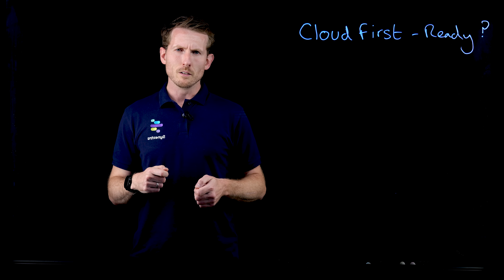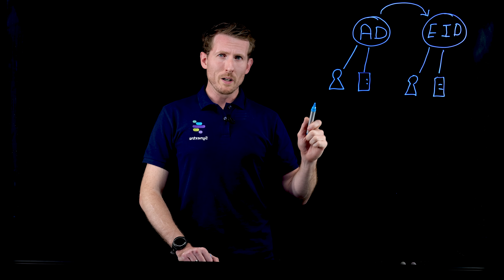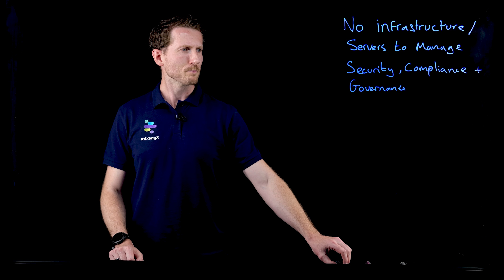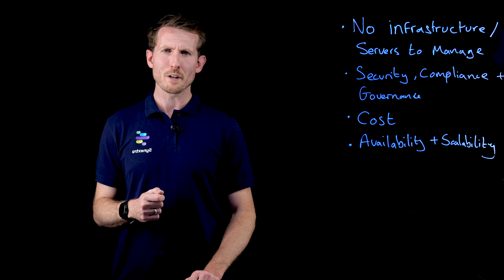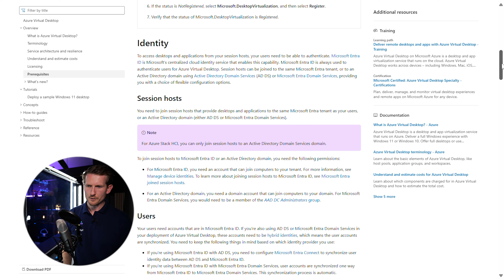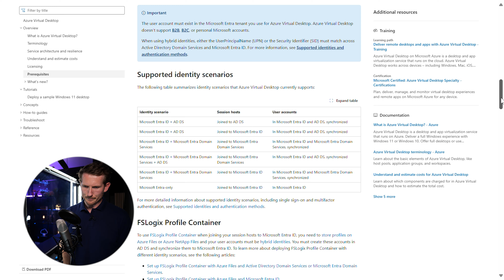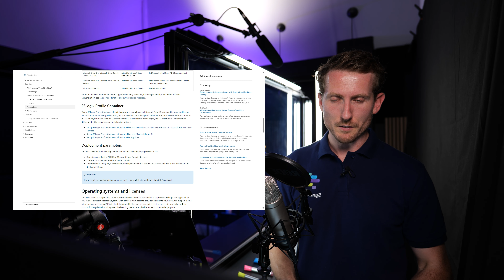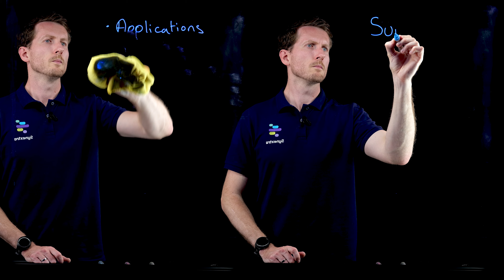Abandoning Active Directory: Can Entra ID Be the Future?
Thinking about ditching Active Directory and going all-in on a cloud-first strategy? You’re not alone! Many organisations are modernising their IT infrastructure, but moving away from traditional Active Directory to cloud-based identity solutions like Azure Entra ID can be challenging. In this video, you'll find out what it really takes to make the switch, covering the benefits—like cost savings, better security, and easier management—as well as the real-world challenges you might face. We’ll explore key considerations like handling legacy applications, managing devices, and dealing with VPNs, DNS, and file storage. You'll also get tips on navigating hybrid environments and overcoming the roadblocks that could slow down your cloud-first dreams. If you’re looking to scrap those on-prem servers and fully embrace cloud-based solutions, this video provides all the insights, tricks, and advice you need to make a smooth transition.

Chapters:
00:00 Intro – What, why and how of abandoning Microsoft Active Directory
00:50 What is Active Directory and what is Entra ID?
03:46 Why would you leave Active Directory for Azure Entra ID?
07:16 How to leave Active Directory for Azure Entra ID
15:28 Summary